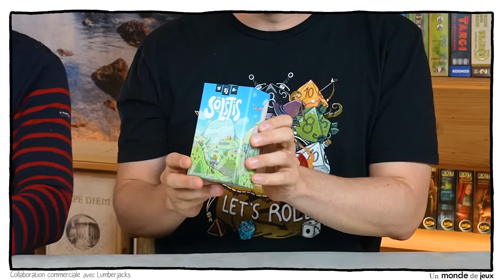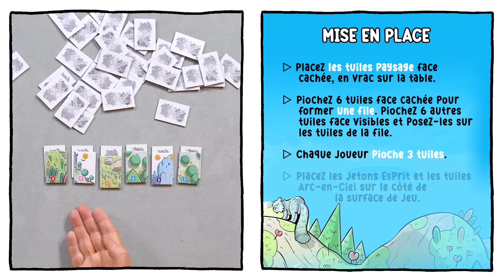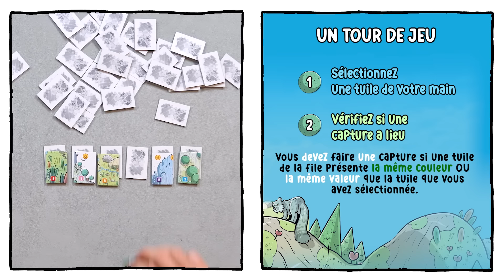Solstis, on explique et on joue (avec les auteurs)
Martin reçoit Bruno Cathala et Corentin Lebrat pour une explication et une partie de Solstis.
Un jeu de Bruno Cathala et Corentin Lebrat, illustré par Gorobeï et publié par Lumberjacks Studio.
Pour 2 joueurs - à partir de 8 ans - 15 minutes de jeu

00:00 Le bonjour d'intro
04:19 Les règles
08:29 La partie